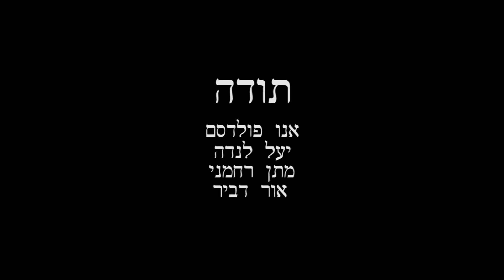ETZ - עץ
A short stopmotion animation film based on an israeli poem